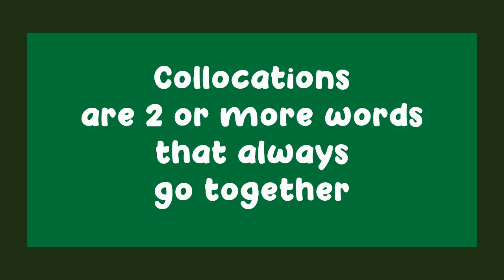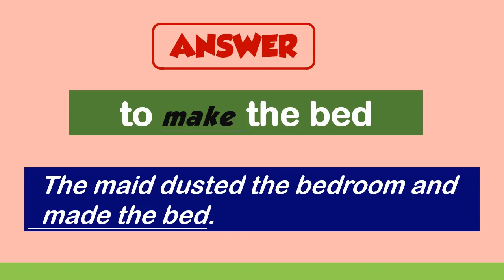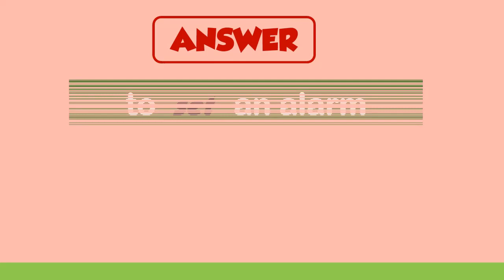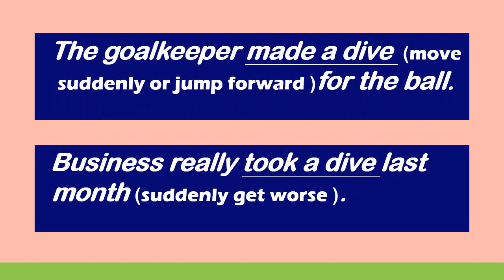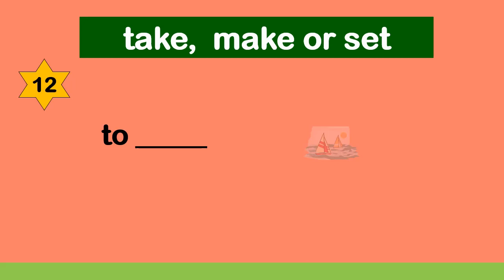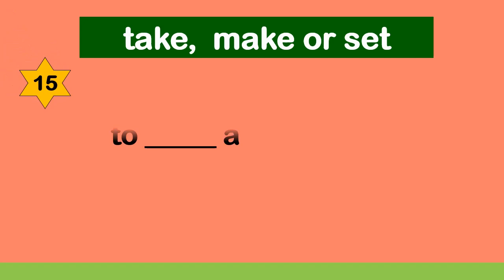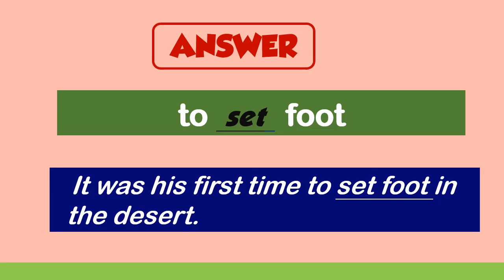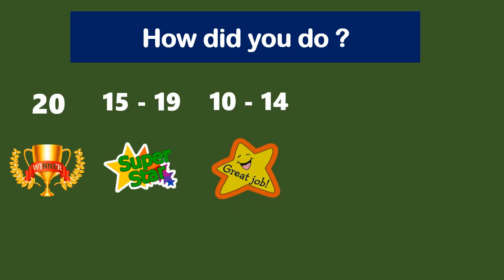Collocations / Make, Take and Set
Quiz A Day presents: Collocation Quiz